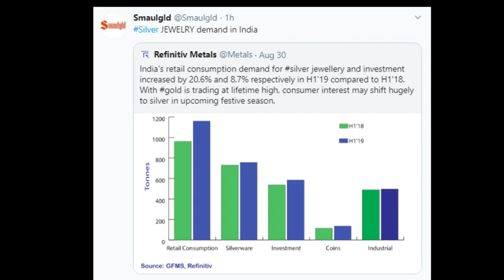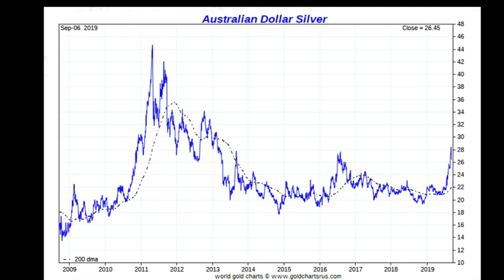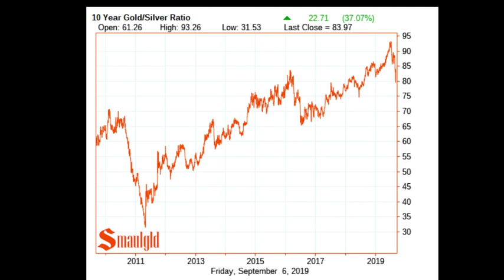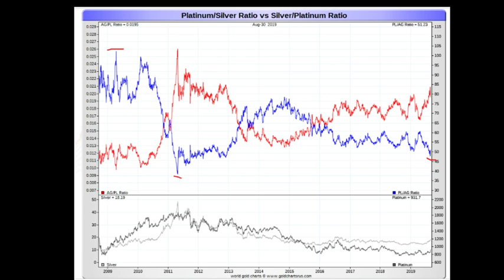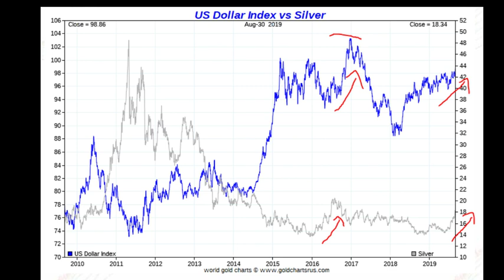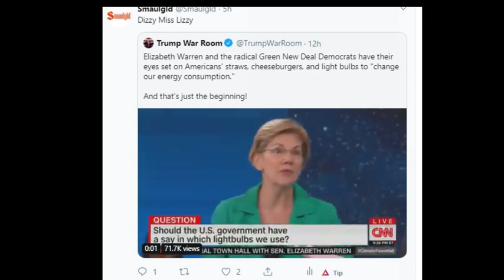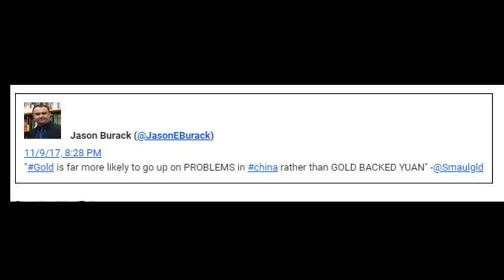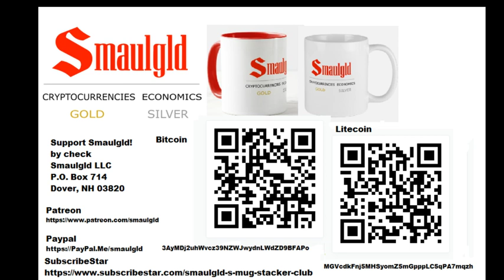Indian Silver Imports Soar as Gold Imports Plummet - Saturday Night Silver With Smaulgld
or Ethereum
0x82C2d55594970b64BA86DD9Ea13F4FE0b9CEaEEF

Buy Bitcoin, Litecoin and other Crypto .999 Fine 1oz. Silver Rounds at Golden Eagle Coins

Buy Smaulgld Mugs and other Smaulgld branded products

C